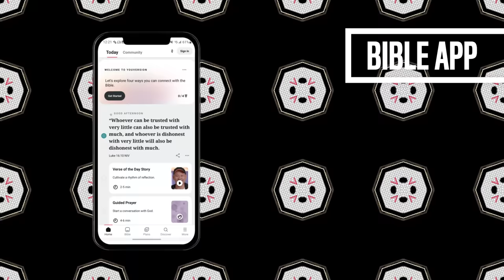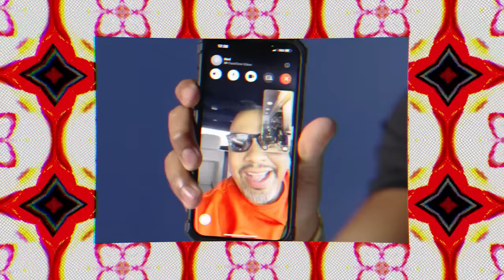10 Things Pittsburgh Steeler Justin Fields Can't Live Without | GQ Sports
"There's just nothing like football." From an açaí bowl and a bottle of C4 energy to a pair of Saint Laurent sunglasses and the first Rolex he bought when he joined the NFL, here are Pittsburgh Steelers quarterback Justin Fields' essentials.